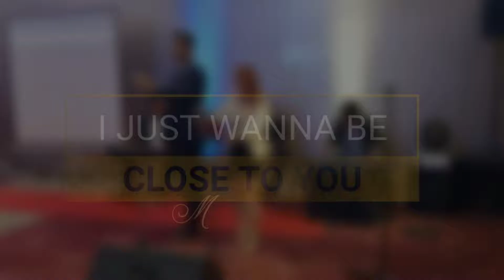I JUST WANNA BE CLOSE TO YOU - Arto Music (Musica Reyes)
Still looking for 𝑾𝒆𝒅𝒅𝒊𝒏𝒈 𝑬𝒏𝒕𝒆𝒓𝒕𝒂𝒊𝒏𝒎𝒆𝒏𝒕?

𝘽𝙊𝙊𝙆 𝙉𝙊𝙒 𝙩𝙤 𝙖𝙫𝙤𝙞𝙙 𝙙𝙞𝙨𝙖𝙥𝙥𝙤𝙞𝙣𝙩𝙢𝙚𝙣𝙩!!

✅𝐋𝐢𝐯𝐞 𝐏𝐞𝐫𝐟𝐨𝐫𝐦𝐚𝐧𝐜𝐞 𝐕𝐢𝐝𝐞𝐨𝐬
❎𝐍𝐨𝐭 𝐒𝐭𝐮𝐝𝐢𝐨 𝐄𝐝𝐢𝐭𝐞𝐝

𝐀𝐫𝐭𝐢𝐬𝐭: Musica Reyes
𝐓𝐢𝐭𝐥𝐞: I just Wanna Be Close to You (Whigfield)
𝐄𝐯𝐞𝐧𝐭: UST Pol-Sci Batch 1994 Reunion | Dinner
𝐏𝐚𝐜𝐤𝐚𝐠𝐞: Quintet Acoustic